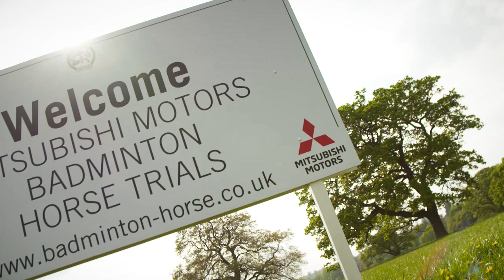First Horse Inspection Best Dressed Prize MMBHT 2019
The Hiho Silver Best Dressed riders in today's first horse inspection were judged by Andrew Ransford and Emma Warren from Hiho alongside their brand ambassadors Lucinda Green and Isabel Spearman. The theme this year was ‘Timeless Classics’.

The panel chose James Sommerville for his attention to detail (his tie matched his shoe tassels!), and Louisa Milne Home for the tailoring and practicality of her tartan outfit.